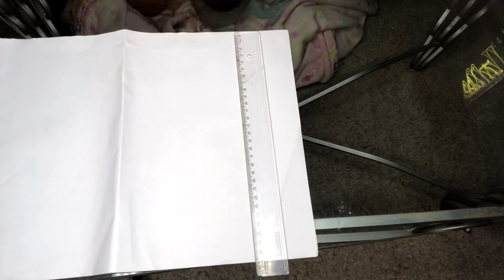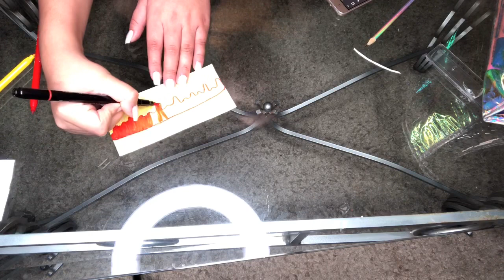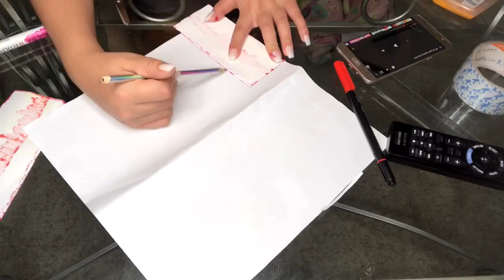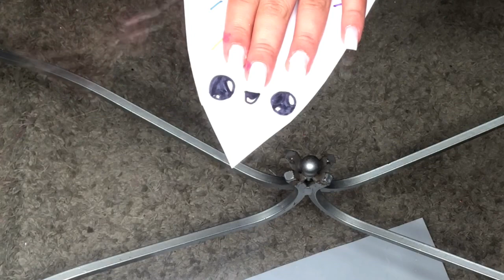PAPER SQUISHY - FAZENDO PAPER SQUISHY 3D (CAKE) | CLARA ARNAEZ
MIGASUALOKA vêm comigo curtir um delicioso PAPERSQUISHY3D de um lindo cake. Vêm que eu amo COMO FAZER PAPER SQUISHY | COMO FAZER PAPER SQUISHY CASEIRA | COMO FAZER PAPER SQUISHY KAWAII | COMO FAZER PAPER SQUISHY 3D | COMO FAZER PAPER SQUISHY KAWAII 3D | DIY PAPER SQUISHY | DIY PAPER SQUISHY KAWAII | DIY PAPER SQUISHY CASEIRA | DIY PAPER SQUISHY 3D | FAZENDO PAPER SQUISHY | FAZENDO PAPER SQUISHY 3D | FAZENDO PAPER SQUISHY CASEIRO | FAZENDO PAPER SQUISHY KAWAII | MÁQUINA DE PAPER SQUISHY CASEIRA | MÁQUINA DE PAPER SQUISHY GIGANTE | MINI MÁQUINA DE PAPER SQUISHY | MÁQUINA DE PAPER SQUISHY DO NOW UNITED. Esses são todos os temos que amo e já fiz no nosso canal e espero que vocês curtam, mil beijinhos.

Quer saber mais do meu dia a dia? Me segue no Insta lá eu posto várias fotos, challenges, stories e muito mais. Além disso eu também amo postar vídeos divertidos de danças, challenges e memes no meu Tik Tok. Passem lá que eu vou adorar ver vocês por lá também. Mil beijinhos no coração.

Este vídeo NÃO contém promoção paga para nenhum anunciante.